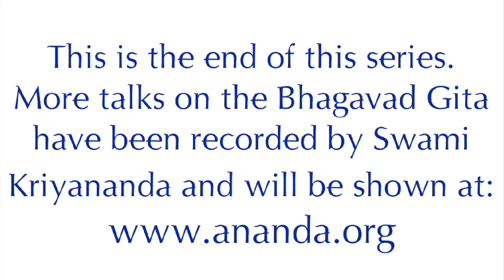"The Purpose of Life is to Know God"- The Essence of the Bhagavad Gita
Part 108 - Chapter 2, Stanza 72
The Essence of the Bhagavad Gita Explained by Paramhansa Yogananda as remembered by his disciple, Swami Kriyananda. This book shares the profound insights of Paramhansa Yogananda, author of Autobiography of a Yogi, as remembered by one of his few remaining direct disciples, Swami Kriyananda.

This revelation of India's best-loved scripture approaches it from an entirely fresh perspective, showing its deep allegorical meaning and also its down-to-earth practicality. The themes presented are universal: how to achieve victory in life in union with the divine; how to prepare for life's "final exam," death, and what happens afterward; how to triumph over all pain and suffering.

Swami Kriyananda worked with Paramhansa Yogananda in 1950 while the Master completed his commentary of the Bhagavad Gita. At that time Yogananda commissioned him to disseminate his teachings world-wide. Kriyananda has in his lifetime lectured, taught, and written over one hundred books based on Yogananda's teachings.

The Essence of the Bhagavad Gita is available from Crystal Clarity Publishers.